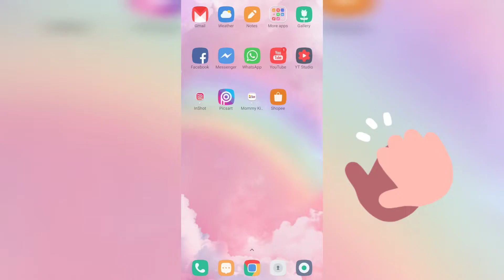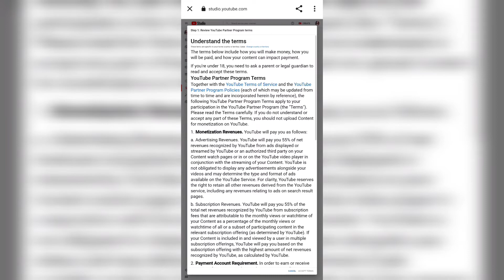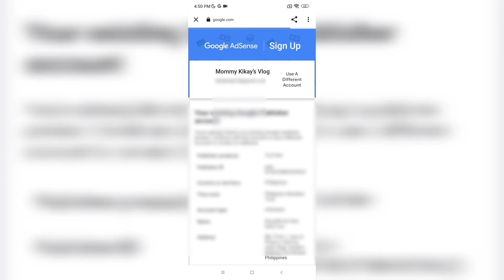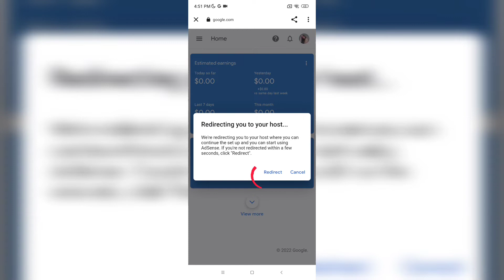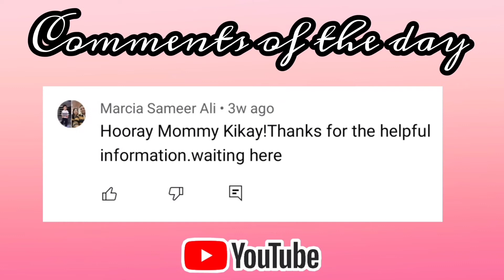HOW TO LINK MULTIPLE YOUTUBE CHANNELS IN ONE GOOGLE ADSENCE/ Mommy kikays vlog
hi guys for today's tutorial I will teach you how to link multiple youtube channels in one google adsense step by step